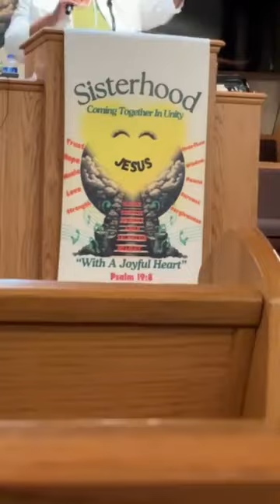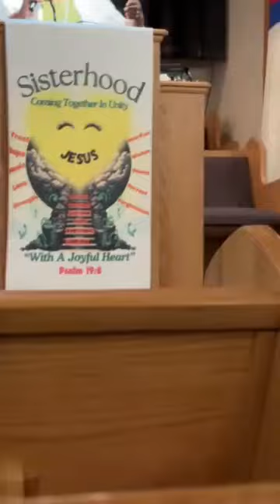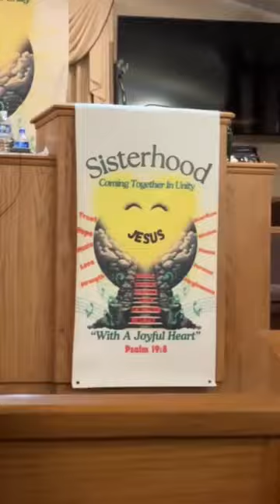Evangelist Cynthia Scott Johnson "Choose to Trust"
"Choose to Trust"
Psalm 37:1-9
Evangelist Cynthia Scott Johnson ministering the Word of God at Restoration of Life Church, Petal MS